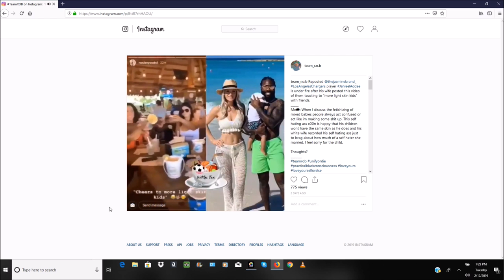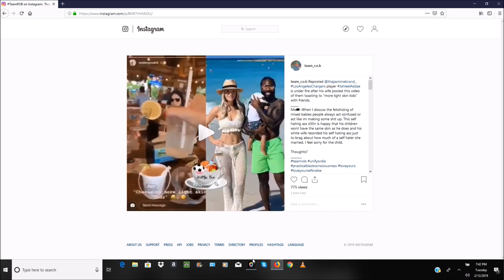Jahleel Addae Make A Toast To Genetic Annihilation